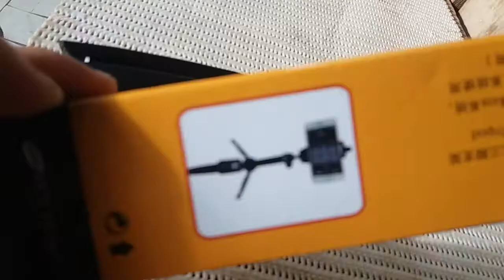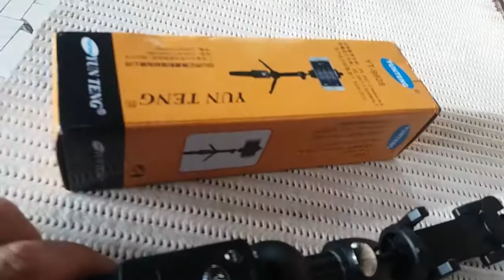pau de selfe via Bluetooth importado pelo aliesepress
Pau de selfie via Bluetooth veio  com defeito no Bluetooth dele mais eu ja fiz o pedidos ja estou  comprado pelo o Aliexpress 👍